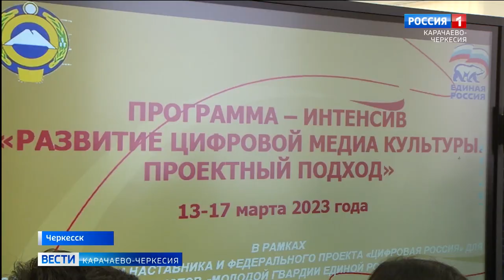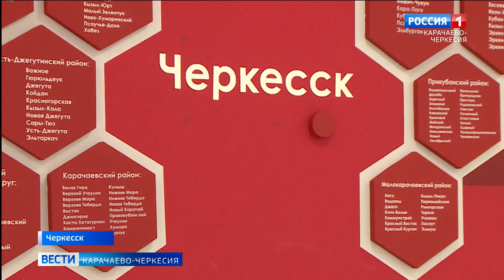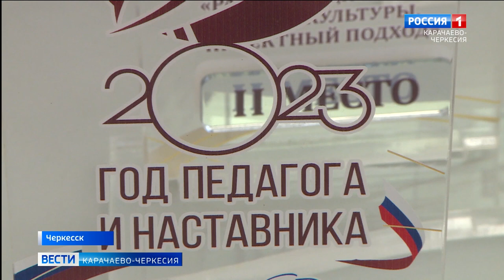Шесть проектов в сфере развития цифровой медиакультуры были представлены в центре "Спутник"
Шесть проектов в сфере развития цифровой медиакультуры были представлены в центре для одарённых и талантливых детей "Спутник". Всего в предварительный отбор для участия в программе развития цифровой медиа-культуры вошли 50 ребят